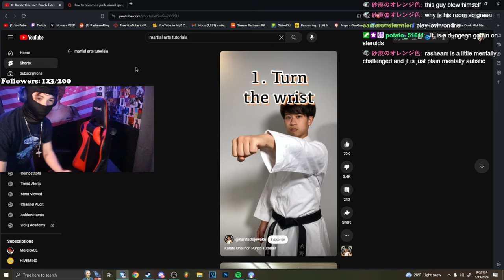How To Become A GANGSTER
Ever wondered what it takes to become a gangster? In this video, we'll explore the lifestyle, culture, and mindset of the gangster world and give you tips on how to become a gangster yourself (but we don't actually recommend it). From dressing the part to understanding the hierarchy, get ready to learn what it takes to be a true gangster.

As you can tell this is a joke. I'm not in a gang. I'm not from the hood. I'm not from the trenches. I'm not teaching u how to become a gangster. I be streaming tho. Come watch me put on a shiesty and spin on my opps live.